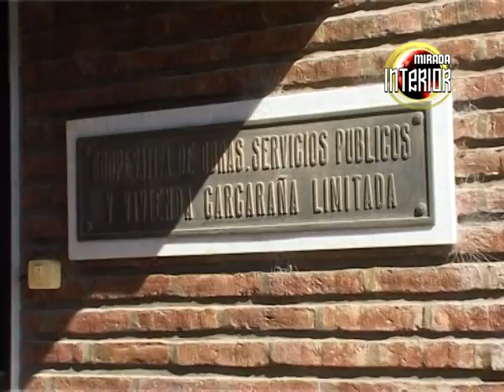1 MIRADA INTERIOR 395 ABRIL 2012.mpg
(1) Entrevista a ALFREDO LUIS CECCHI,Subsecretaría de Asociativismo, Promoción de la Empresarialidad y Trabajo Decente.
Para Mirada Interior Raúl Godetti Lic. Coop. Mut. y Greta Roquero.